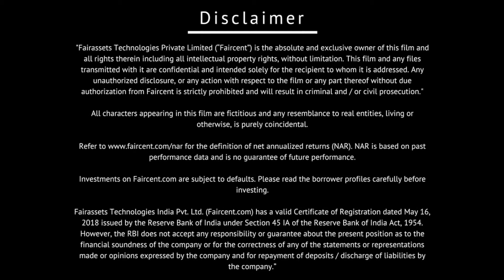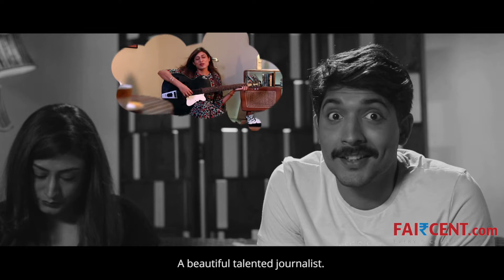Investment League Episode 1: Making a Debut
We meet the three friends – Karan, Cyrus and Prashant – who advise each other on investment decisions. Karan and his wife Priya are looking to invest their surplus funds. While Cyrus wants them to consider investing in stock markets, Priya’s friend Sid introduces them to a new investment opportunity – Peer-to-Peer Lending. They research the opportunity and decide to invest on Faircent.com, India’s largest NBFC-P2P lending platform.  P2P Try kiya kya?